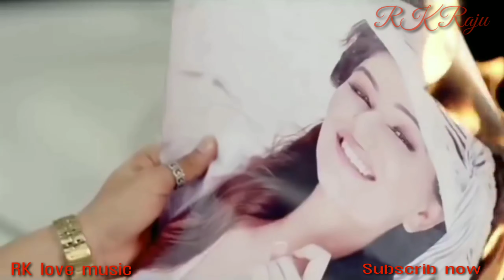Bangla Song বন্দুরে বন্দুরে জাইও না দুরে রে,,,,,